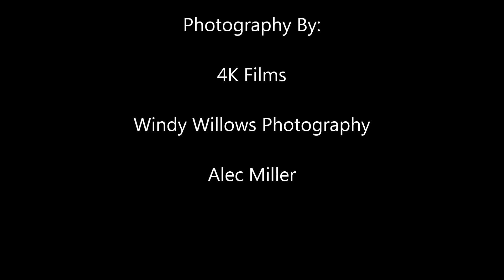6200 Dover Road - Miller Real Estate Team - Nanaimo Aerial Video Photography